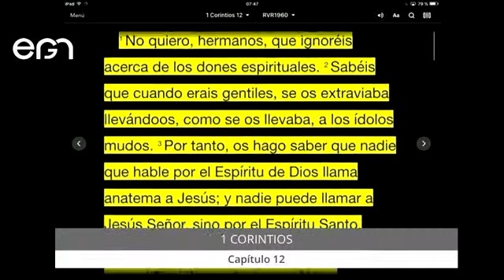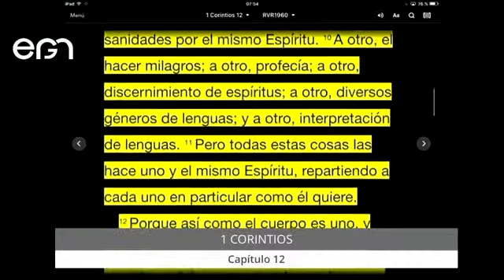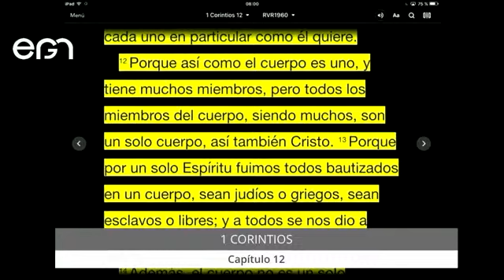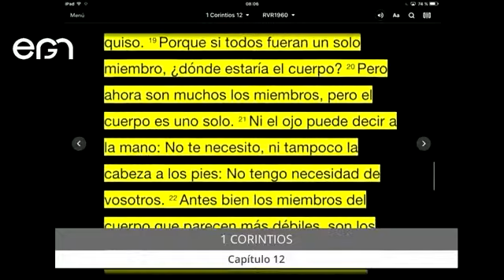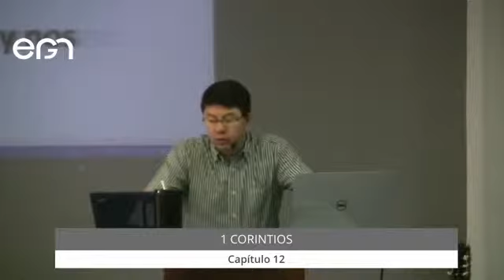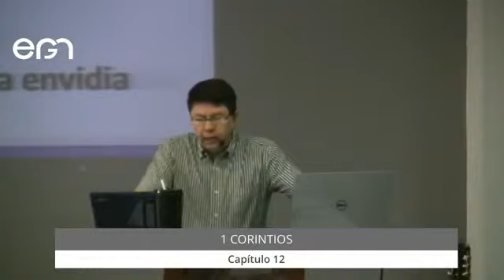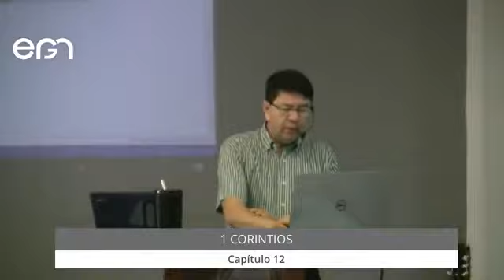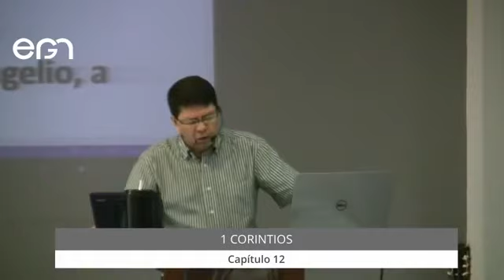Estudio Bíblico: 1 Corintios 12 - Pr. Freddy Romero